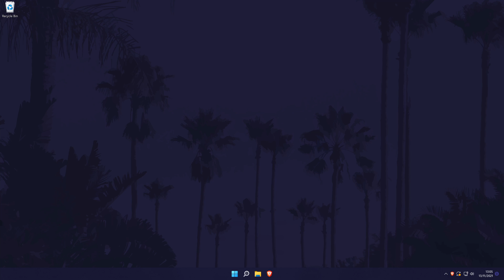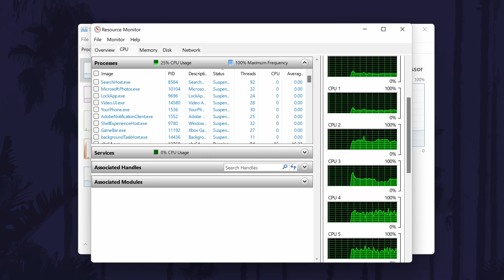How to View CPU Usage on Windows 11 PC or Laptop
Want to know how to view CPU usage on Windows 11 PC or laptop? This video will show you how to check CPU usage on Windows 11 or how to view processor usage in Windows 11. You may want to know how to see CPU or processor usage to troubleshoot problems, identify the apps that are using a lot of the CPU or to know how to fix high CPU usage. Hopefully today's video helps show you how to view CPU usage in Windows 11!